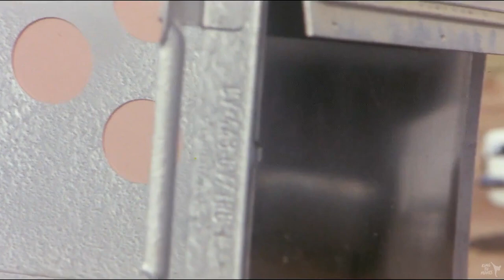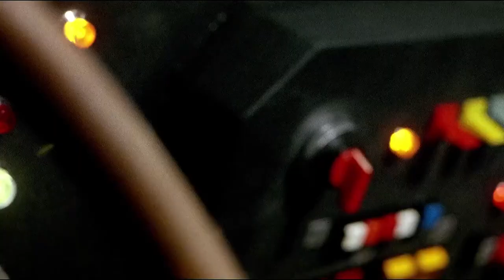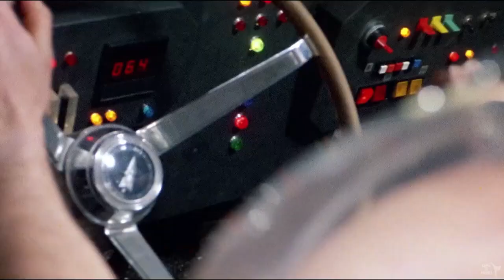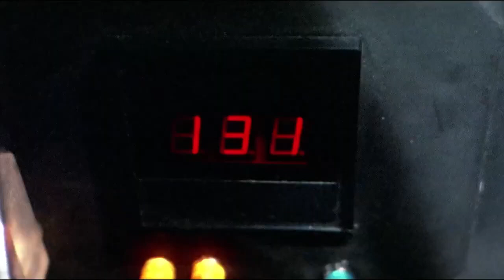The New Barbarians (1983) | Fred Williamson, George Eastman | Full Action Movie In English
Two mercenaries help wandering caravans fight off an evil and aimless band of white-clad bikers after the nuclear holocaust.

World Screen Channel: Your Passport to Global Cinema.
Expand your horizons with the best movies 🎦 🎦 🎦 from around the globe!
Your source for amazing international movies in a variety of genres. Discover the world through cinema!
We showcase heart-pounding horror 🧛🧛, thrilling action 🎬🎬, heartwarming romance 💌💌 , family favorites, epic adventures, and more.
Tired of the same old Hollywood blockbusters?
We curate an incredible selection of international films that will surprise and delight you.